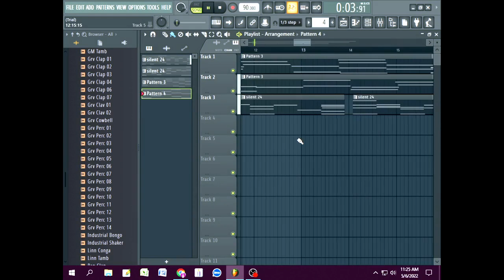Background music # background horror music most top background music best status WhatsApp song sad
best status for WhatsApp song sad
new music status
new music status video
fl studio WhatsApp status
background music for videos
new hot song status video
new hot song
best popular status song
most top music
most top music 2022